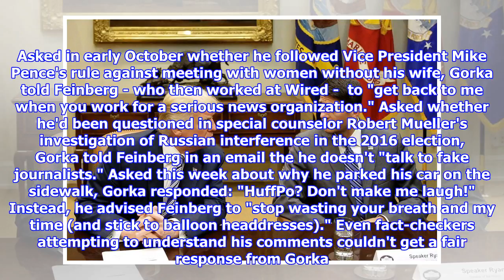Former trump adviser sebastian gorka keeps trying to roast reporters when they reach out to ask him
Former trump adviser sebastian gorka keeps trying to roast reporters when they reach out to ask him questions
REUTERS/Mary F. Calvert Sebastian Gorka. Sebastian Gorka enjoys taunting reporters via email. Gorka lost his job in the White House earlier this year. Former White House adviser Sebastian Gorka now has regular appearances Fox News and advises a pro-Donald Trump super PAC called the MAGA Coalition . And lately, the former deputy assistant to President Donald Trump has seemingly become more responsive to various inquiries from reporters. But his responses have been short and to the point. Over the past two weeks, individuals from various news outlets have shared screenshots of their interactions with the pugnacious former advisor and self-described counterterrorism expert. Gorka mocked Washingtonian reporter Benjamin Freed when he asked why Gorka parked his car on an Arlington, Virginia sidewalk, instead of in a parking space. "I suppose you think you're a real journalist right? How amusing," Gorka wrote back . He also lashed out at Business Insider Executive Editor Brett LoGiurato, who ...